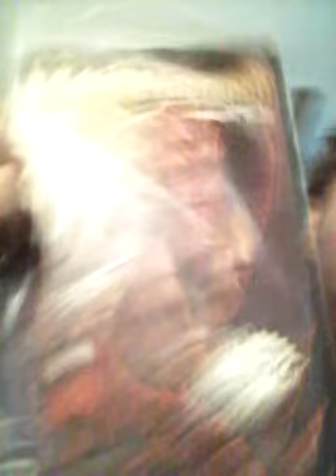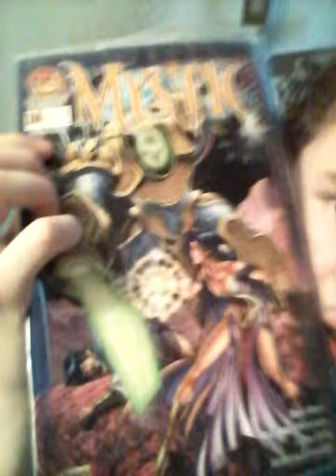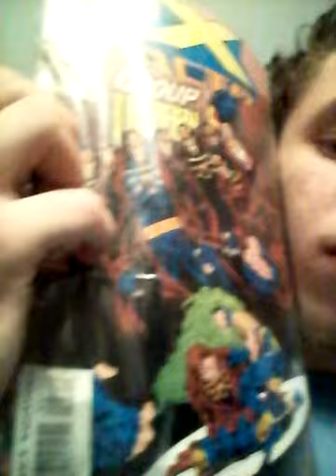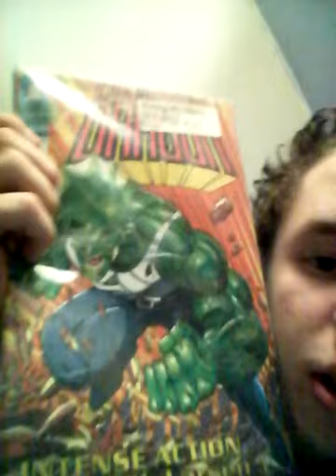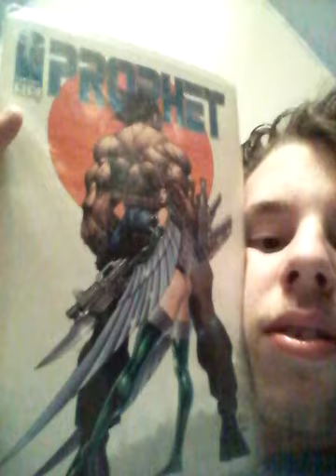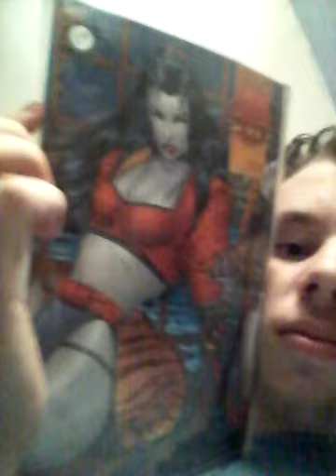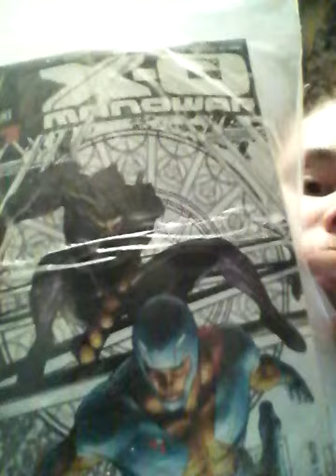The storm to home part 4